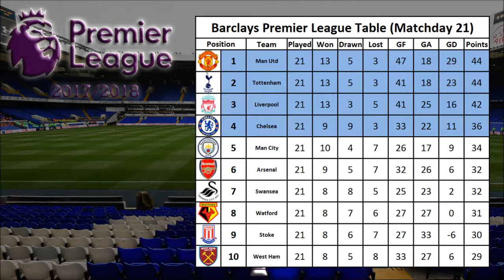Tables & GOTM (Matchday 21 PES Premier League 2017-2018)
The officially compiled tables after 21 matches have been played of the new season, taking us up to the end of 2017! Plus top scorers and assists and the December Goal of the Month!